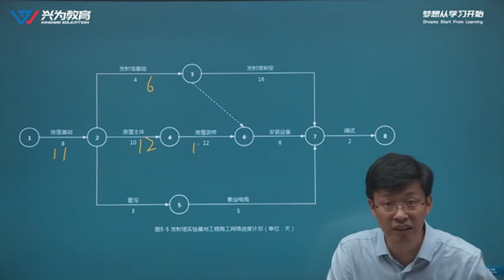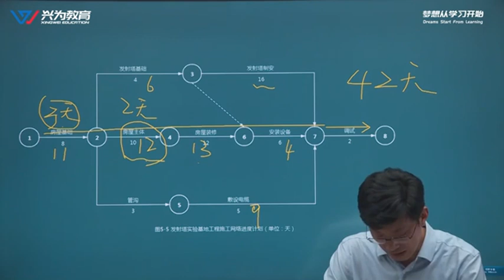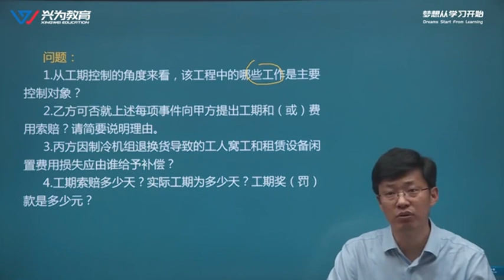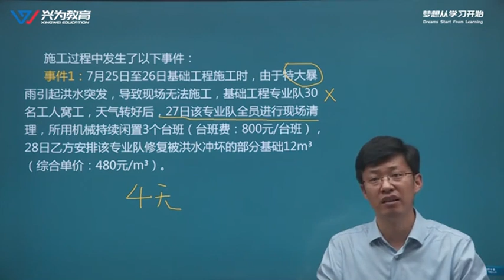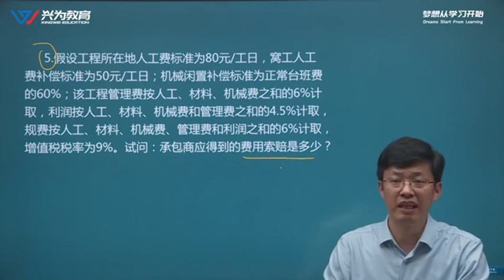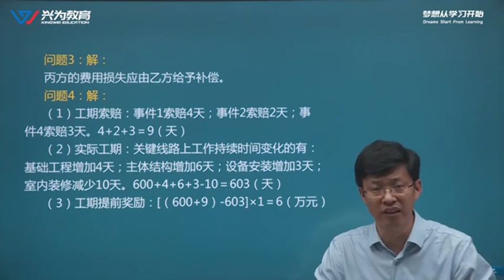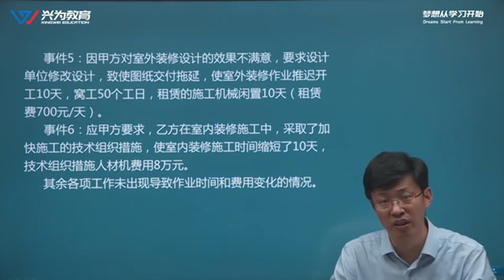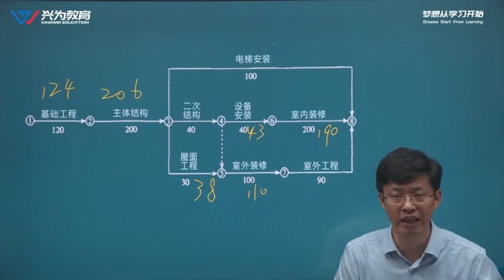2021年一级造价工程师考试 《建设工程造价案例分析(土木建筑工程)》基础精讲班 XW网校 孙凌志 32 第05章：模块02 案例09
2021年一级造价工程师考试 《建设工程造价案例分析(土木建筑工程)》基础精讲班 XW网校 孙凌志 本频道资源来源于网络，资源仅供学习参考，不得用于商业用途，本频道不承担任何版权问题。请在下载后24小时内删除。如不同意本条款请勿使用，谢谢合作！